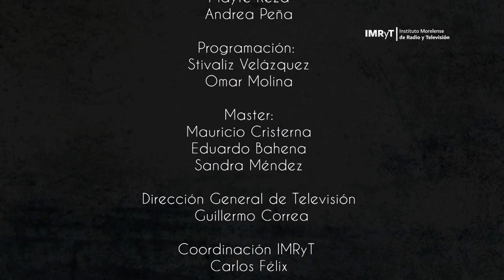POLIFÓNICO, una manifestación artística, a través de la música.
En esta edición de Polifónico, desde la CDMX nos visitó Federico Schmucler para presentarnos y platicar a cerca de "Schmucler y los Increíbles Rufianes" quienes tuvieron una presentación en la ciudad de Cuernavaca.